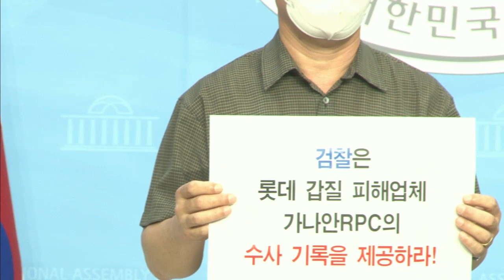검찰은 롯데 RPC 사건 기록 어디로 갔냐 당장 내놔라!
[박귀성 기자]=정의당 추혜선 의원과 롯데 -  RPC 법 다툼 당사자들이 20일 국회 소통관에서 기자회견을 열고, 수사과정에서 작성한  사건기록을 찾지 못하고 있는 검찰을 향해 수사기록을 내놓으라며 날선 비판을 가했다.